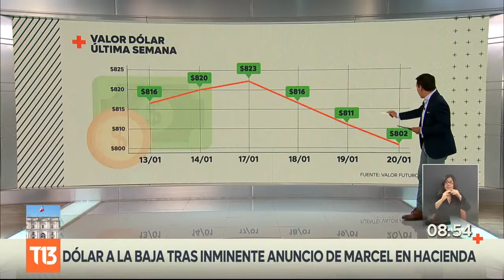Dólar a la baja ante inminente anuncio de Mario Marcel en Hacienda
El Presidente del Banco Central suena como ministro de Hacienda de Gabriel Boric. Así reaccionaron los mercados.